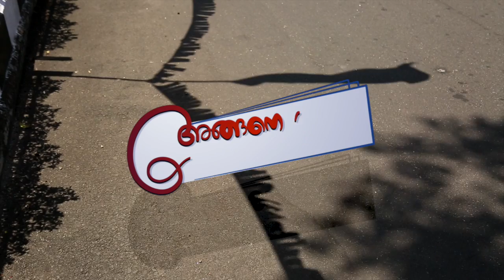AKG and the split in Communist Party of India | Anganeyanu Inganeyayathu EP 120 14 Oct 2016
1964 ലാണ് കമ്മ്യൂണിസ്റ്റ് പാര്‍ട്ടി രണ്ടായി പിളര്‍ന്നത്. പക്ഷേ അണികളെല്ലാം ഒറ്റക്കാര്യമാണ് നോക്കിയത്. ഏത് പാര്‍ട്ടിയിലാണ് ഏ.കെ.ജിയെന്ന്. എന്നിട്ടോ കണ്ടോളൂ അങ്ങനെയാണ് ഇങ്ങനെയായത് എപ്പിസോഡ് 120.
Producer: Varun Ramesh
Script: George Pulikkan
Camera: P T Milton
Edit: Vipin Gopinath
2D Graphics: Bismi Das